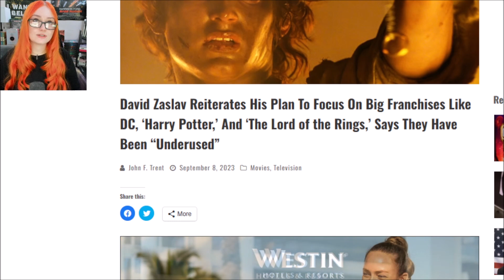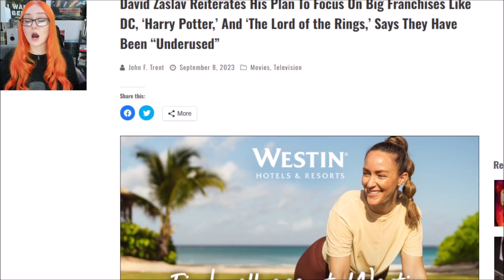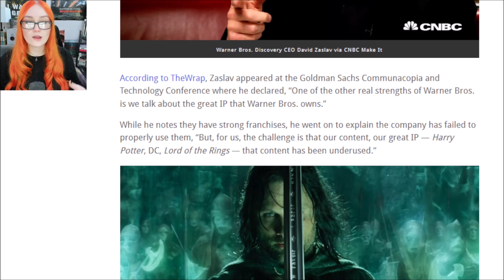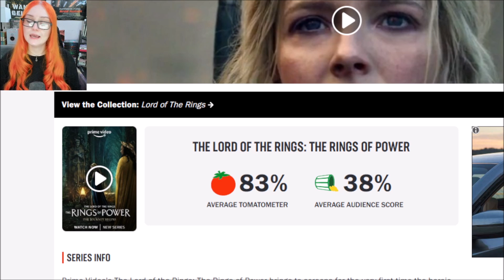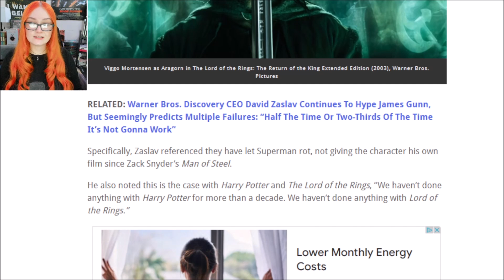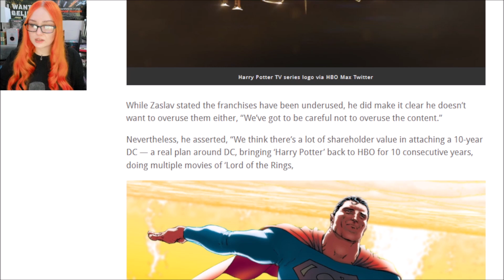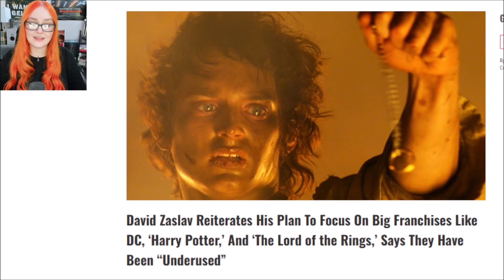Warner Bros To Hyper Focus On Lord Of The Rings & Harry Potter!? Zaslav Claims They're "Underused"